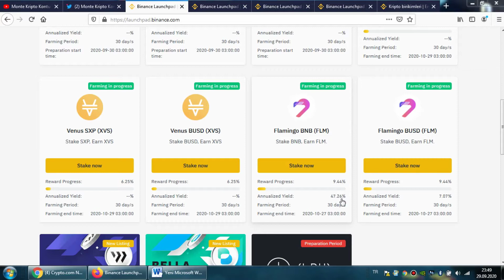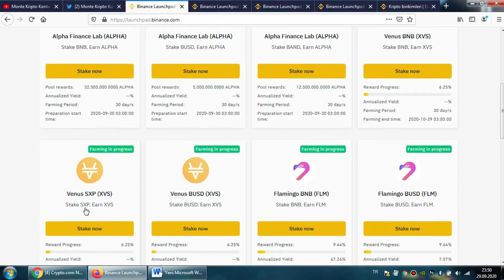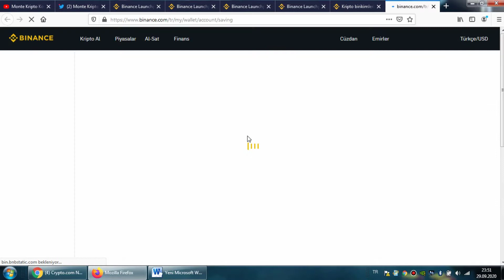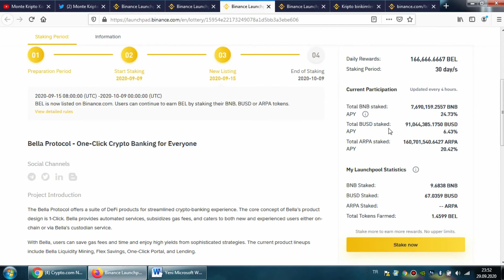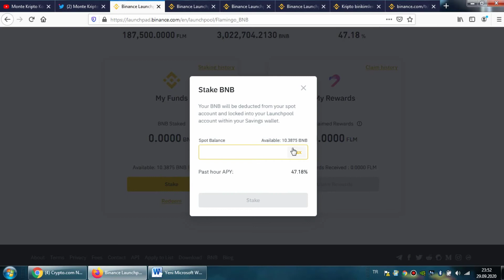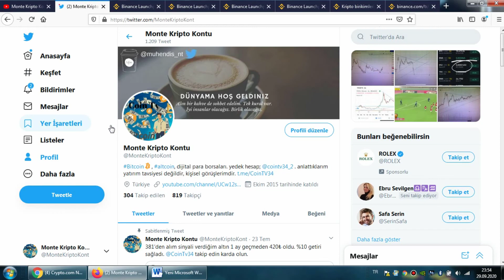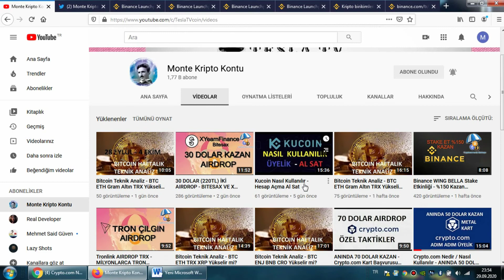Binance Farming - Launchpool Flamingo %47 Kazan - Launchpool Para Çekme - Yatırma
Merhaba arkadaşlar. Bu videomda binance launchpool etkinliği olan Flamingo  kazanabileceğimiz stake etkinliğinden bahsettim. Sizde Binance'da BNB BUSD  stake ederek  %47  'ye kadar para kazanmak istiyorsanız videoyu izleyebilirsiniz. Bu video ile binance'dan trade dışında da gelir elde etme yöntemlerini görüyorsunuz. Binance farming ile flamingo üretebilirsiniz ayrıca launchpool para çekme bu videoda.

Anlattıklarımın hiç biri yatırım tavsiyesi değildir. Hepsi kendi kişisel fikirlerimdir. Lütfen kendi yatırımınızı yaparken kendiniz karar veriniz.